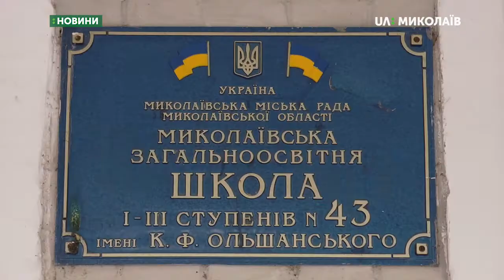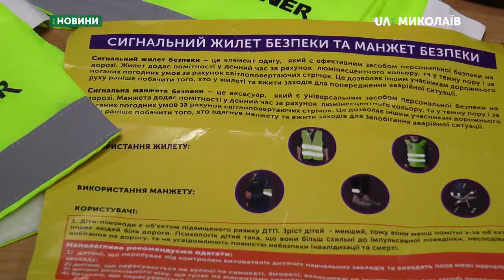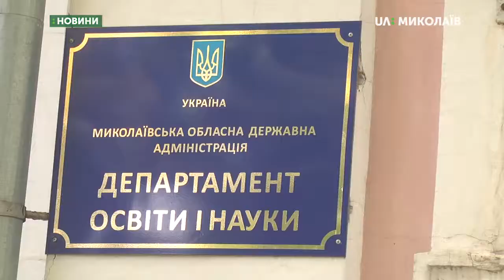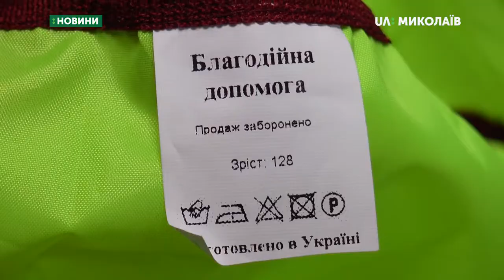Світловідбиваючі елементи для учнів початкових класів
Учні початкової школи з 1-го вересня носитимуть світловідбиваючі жилети в темну пору доби. Таке рішення ухвалили ще навесні, під час проведення всеукраїнської Координаційної наради з питань безпеки дорожнього руху. У Миколаєві такі жилети вже отримали 5 шкіл в рамках національної програми з попередження дорожньо-транспортного травматизму «Трафік Челендж».